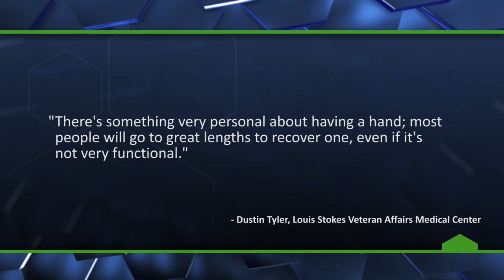World's First Bionic Hands a Success! - The Know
3 men have had their hands amputated and replaced with bionic hands. Now taking sign ups for robot bodies!